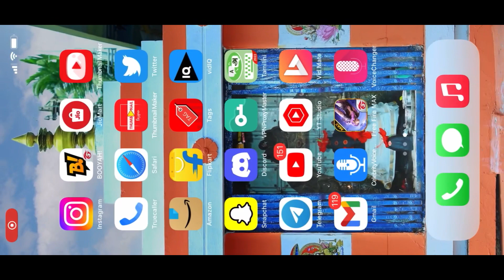100000 BLUE PRINT FREE 😍NEW BUG😜INCUBATOR ALL BUNDLE I GOT